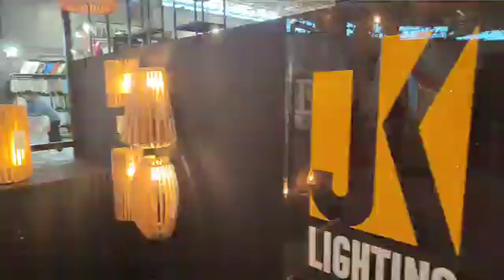En direct Ouverture du salon de la décoration et du design « Dar Déco » au parc des expositions